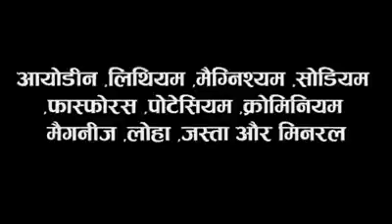"सेंदा नमक" आपके सेहत के लिए वरदान। आपके घर का नमक कहि ज़हर तो नहीं।